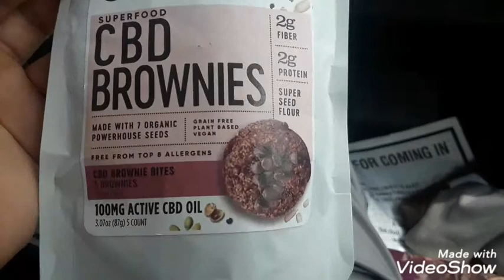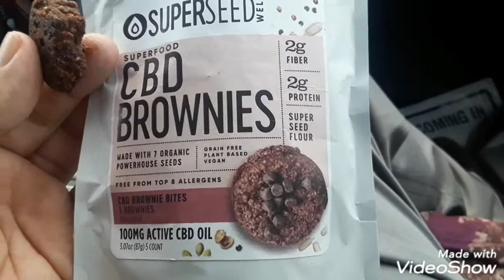CBD BROWNIES REVIEW Superseed weLL